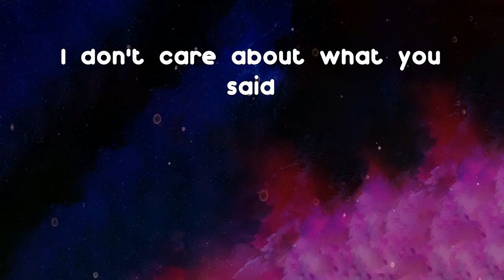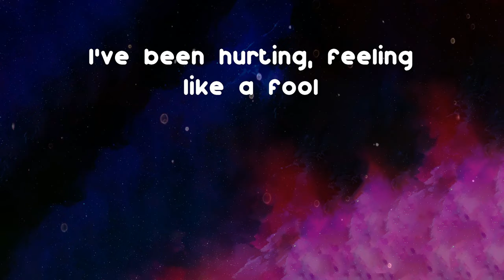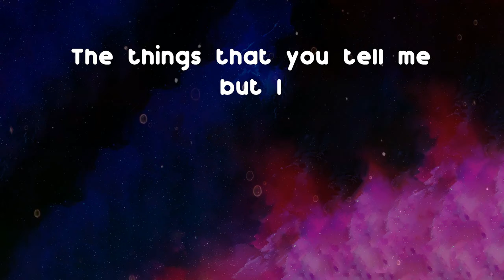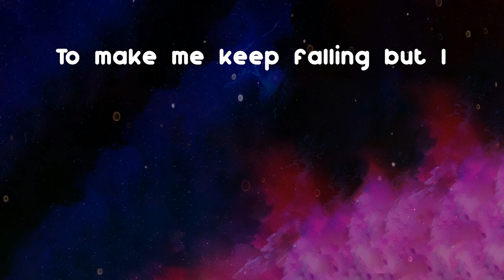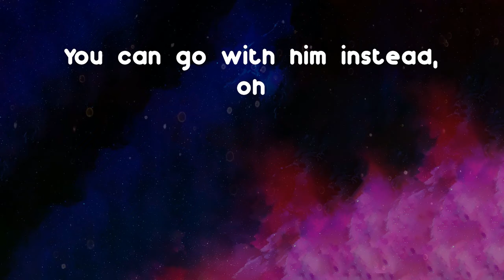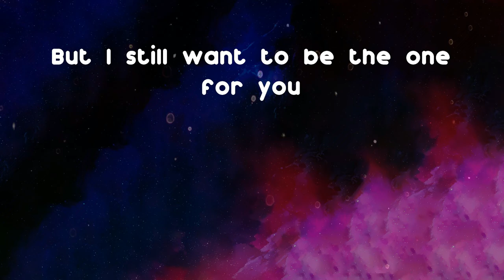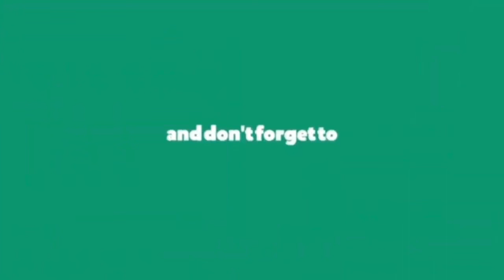Nick Talos - Hey Gorgeous (Lyrics)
Lyrics
Hey gorgeous
All my friends they told me to let you go
Guess I wanted you to know, mmm
Hey gorgeous
You know damn well that you're beautiful
Is that why you act so cold? Mmm
I keep believing the things that you tell me but I
I don't know if I should
Feels like you're trying to make me keep falling but I
Hey gorgeous, oh wait
I don't care about what you said
You can go with him instead
I've not felt like this before
But I can't take this shit no more, no
I've been hurting, feeling like a fool
But I still want to be the one for you
Hey gorgeous
Why you gotta be like this right now?
Don't even know if I should try, no
Hey gorgeous
Remember all the times you told me that we were fine?
Now I know it was all lies